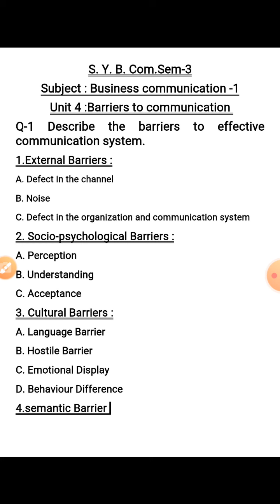B Com | Sem 3 | Business Communication | Chap 1 | Part 4